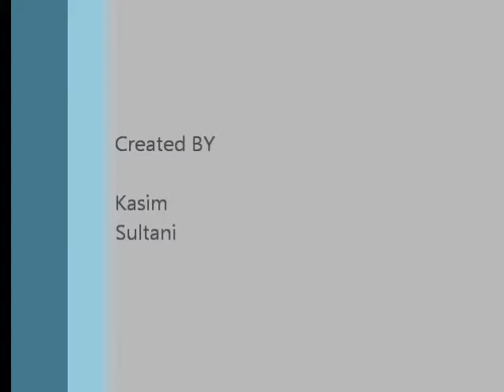★Balal Arezou ★ Afghan Star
Belal Arezou is an afghan player. who plays for asker and afghanistan national team.